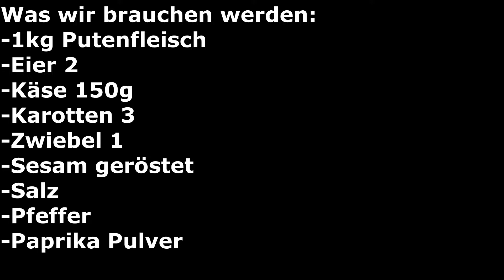Wenn sie ihre Gäste beeindrucken wollen 🤔 | Nehmen sie Putenfleisch und machen sie das 😋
Zutaten:
-1kg Putenfleisch (Putenschnitzel)
-Eier 2
-Käse 150g
-Karotten 3
-Zwiebel 1
-Sesam geröstet
-Salz
-Pfeffer
-Paprika

Zubereitung:
1.Zwiebel schneiden
2.Karotten reiben
3.Zwiebel leicht anbraten
4.Karotten dazugeben
5.Sonnenblumenöl drüber
6.Pfeffer dazugeben
7.Salz dazugeben
8.Fleisch klopfen (Beide Seiten)
9.Pfeffer/Salz drüber
10.Eier aufschlagen und und Paprika dazugeben
11.Auflaufform mit Öl einschmieren
12.Fleisch reinlegen
13.Marinade drüber
14.Karotten/Zwiebel drüber
15.Käse drüber
16.Das ganze nun wiederholen
17.Sesam drüber
18.In den Ofen bei 170 Grad für 60min